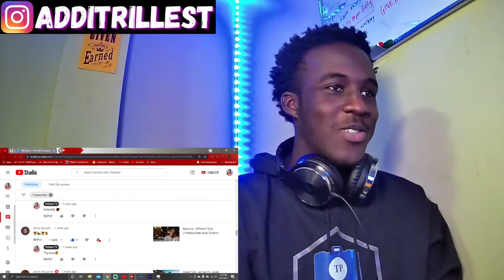Alkaline - Nah Fi Like (Official Music Video) | TRINIDADIAN REACTION🇹🇹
WATCH MY REACTION TO Alkaline - Nah Fi Like (Official Music Video)

About me: My name is Nicholas. I was born in Trinidad and Tobago,(located in the lower southern end of the Caribbean countries.)I'm a young man striving for excellence and choosing the platform Youtube to share my content creation. This channel was created for fun but turns out yall(the subscribers) are loving the content. If you want to find out more about me, check out my Q&A.

Currently:690
Goals: 1k